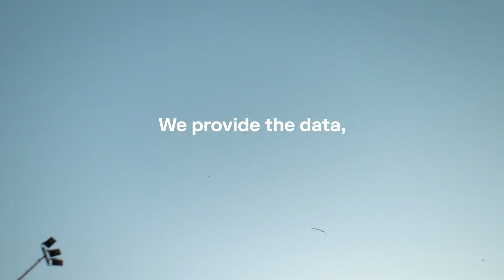Advanced Sport Instruments becomes insiders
Advanced Sport Instruments changes its name: let us introduce you to insiders.

insiders provides solutions to collect, enrich and distribute performance tracking data in sports like football, cycling, alpine skiing, biathlon, motorbike racing, rugby, field hockey, and more...
insiders works with sports federation, clubs, event organizers, broadcasters and platform developers to help them analyse, track, improve performances, and bring details and drama to live competitions.